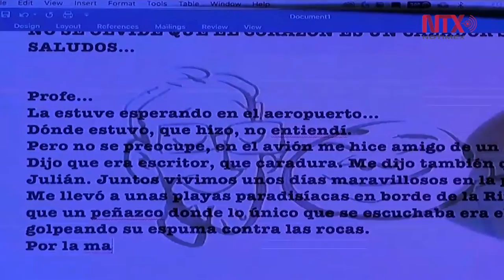Festival Letras en Tepic duplicó número de asistentes en 2018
La edición 2019 estará dedicada a la conmemoración del centenario luctuoso del poeta Amado Nervo